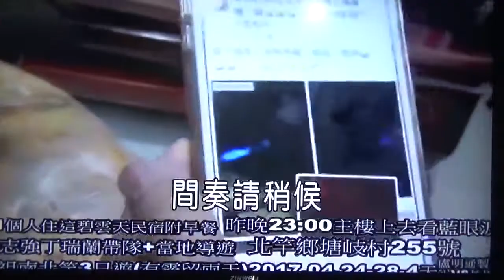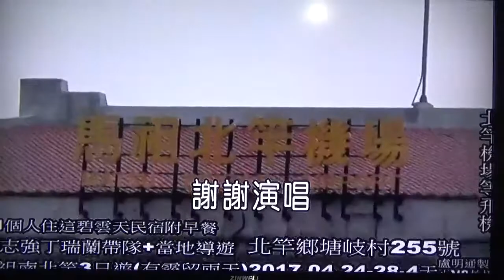MAH01675伴唱 快樂的出帆 背景馬祖碧雲天民宿